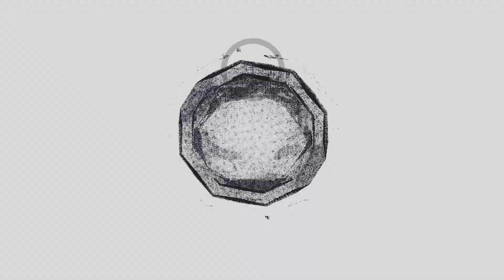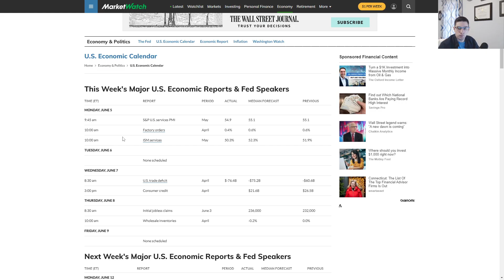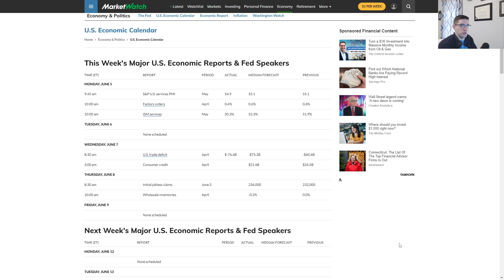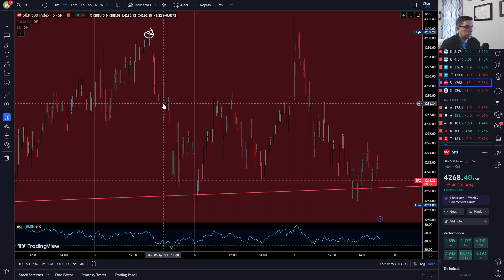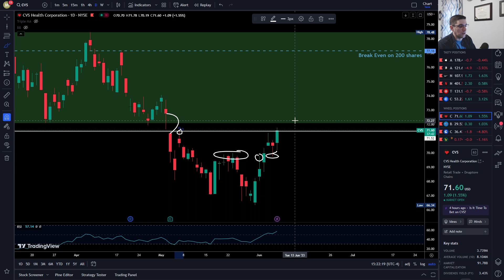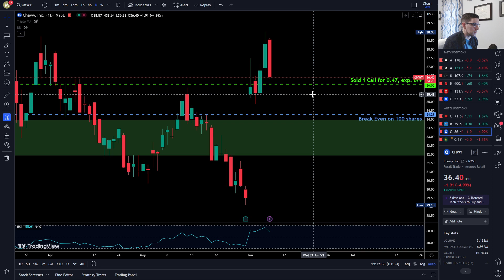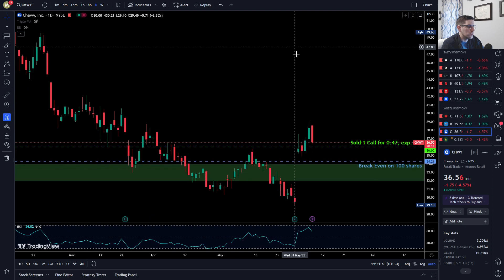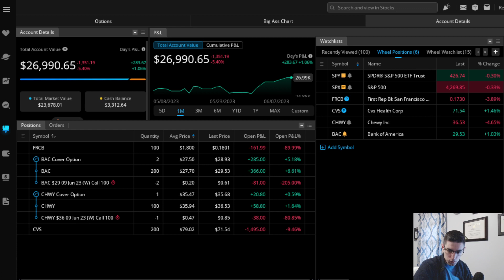Mid-Week Update | Account Hits $27K! Can This Hold Up?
0:00 - Intro & Account Details
3:36 - S&P and Econ Analysis
7:50 - CVS
10:21 - BAC
12:03 - CHWY
16:02 - Outro